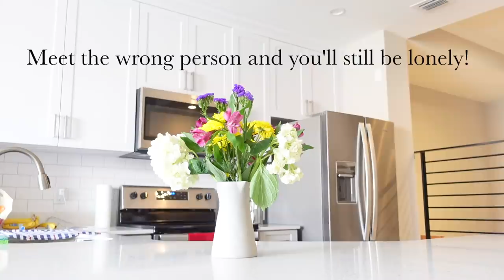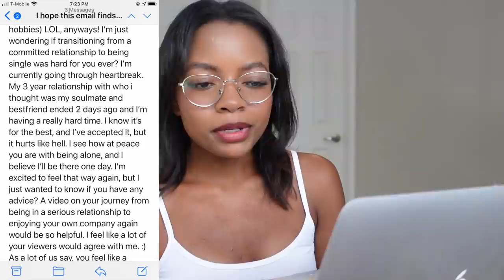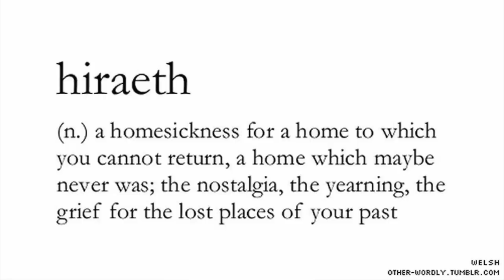To those single people feeling lonely...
instagram ↠ @TheKellyStamps

My microphone for vlogging camera

My lens

My wooden desk with pouch